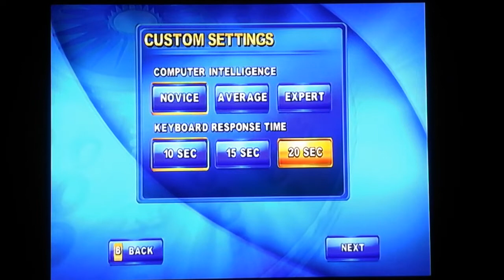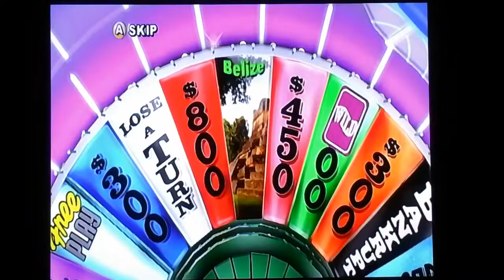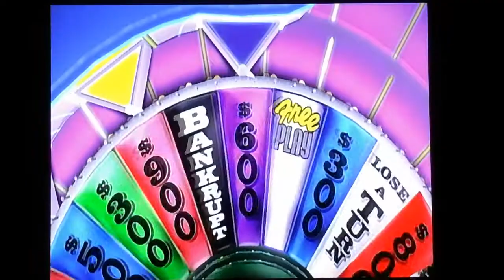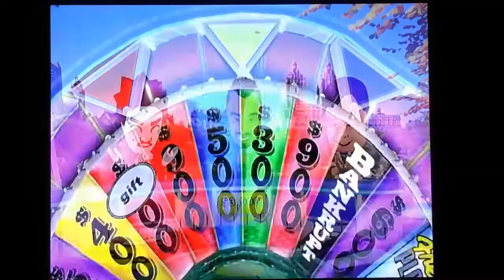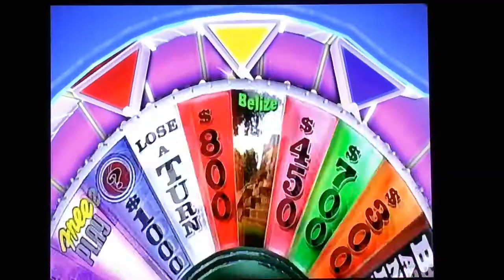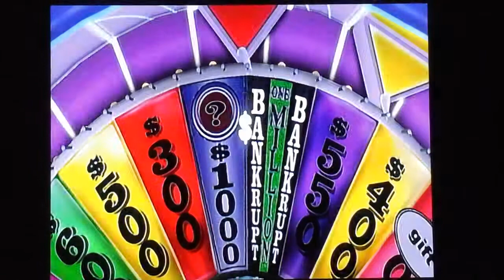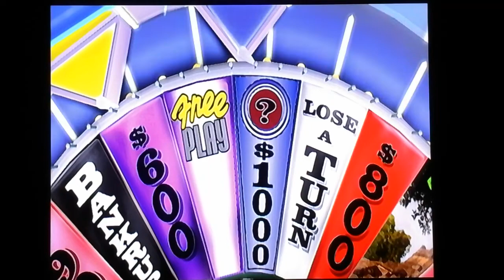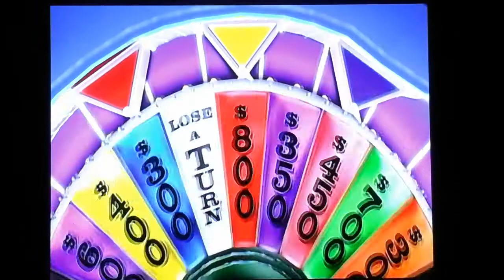MR Bad Guy Playing Wheel of Fortune In New York City & He Love's To Play & Win Money !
I want to say that I'm sorry that the video didn't get uploaded yesterday because I took a long time Just for this video to upload so but you all will get Friday's video tomorrow so enjoy this and I'll see you all on Friday !

IN This Video We Got A New Guy His Name Is MR MR Bad Guy He Love's Money & Wining But He Hate Loses Let's See How MR Bad Guy Plays ON Wheel of Fortune In New York City !

I hope you enjoy the video again if you are new hit the Red Subscribe Button & turn on the Bell to all then you will know when I'll have a video !

I hope you all have a great Wednesday Stay Safe & I'll see you all on Friday Take Care !